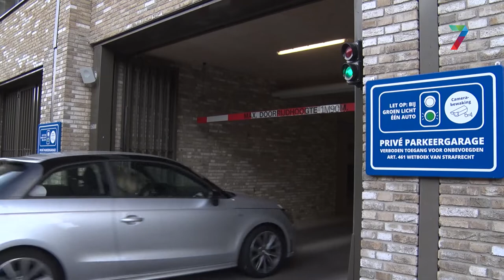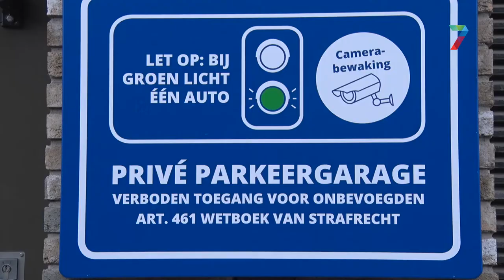Handelskade: eerst verhuizen, dan een nieuwe auto